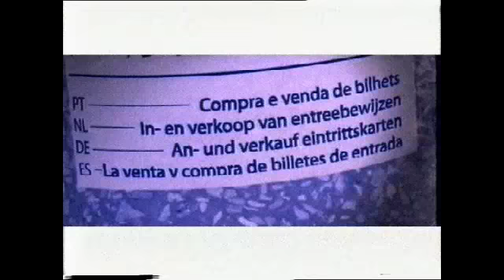RTL Nieuws intro 24-06-2004 (Loretta Schrijver en Roelof Hemmen)